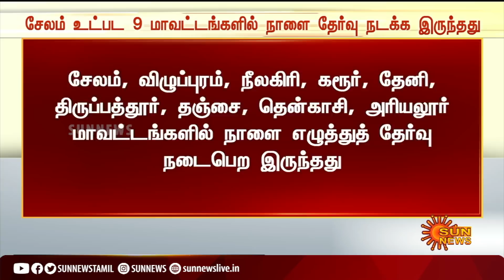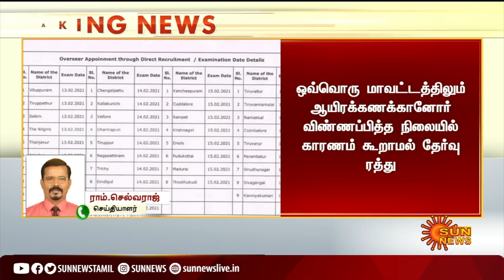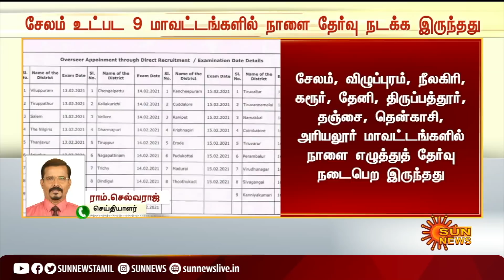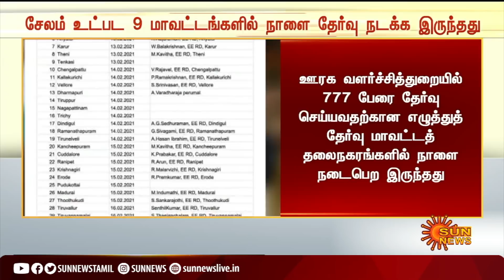9 மாவட்டங்களில் ஊரக வளர்ச்சி துறை சார்பில் நாளை நடைபெற இருந்த தேர்வு திடீர் ரத்து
9 மாவட்டங்களில் ஊரக வளர்ச்சி துறை சார்பில் நாளை நடைபெற இருந்த தேர்வு திடீர் ரத்து